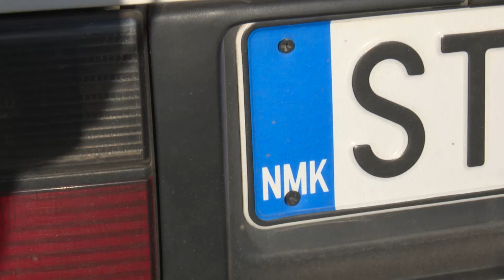Налепниците НМК за табличките ќе се купуваат од станиците за технички преглед за најмногу 50 ден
Налепниците „НМК“ за  табличките ќе се купуваат од станиците за технички преглед за најмногу 50 денари